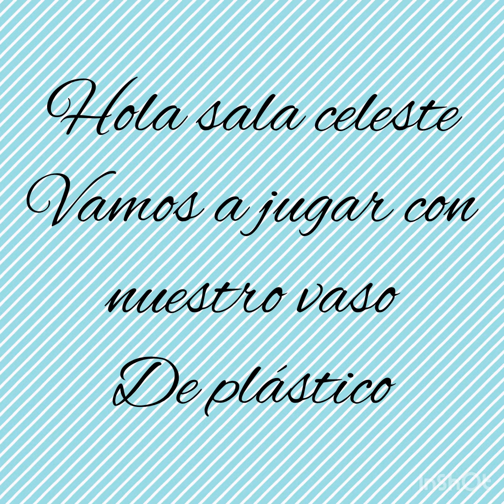Sala Celeste TM - Dibujamos con agua